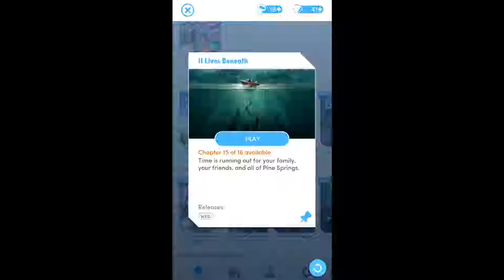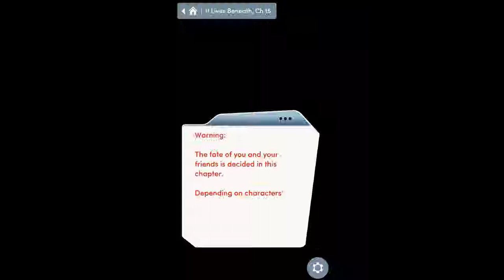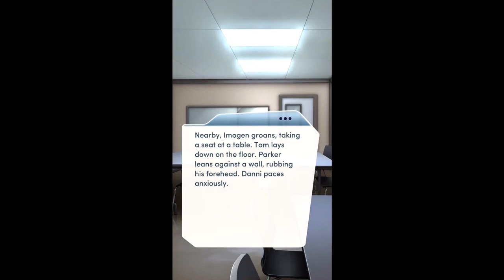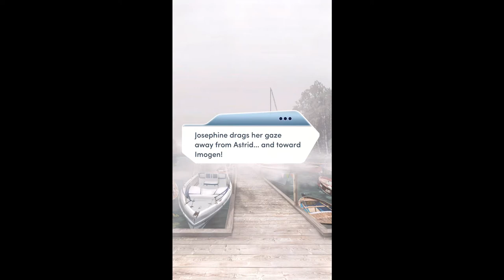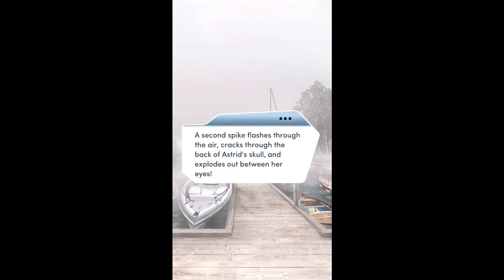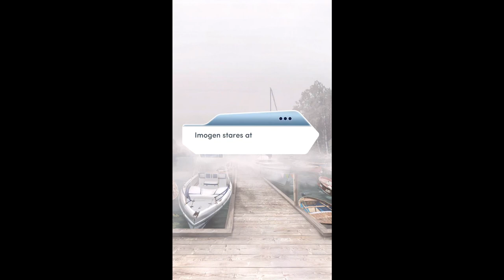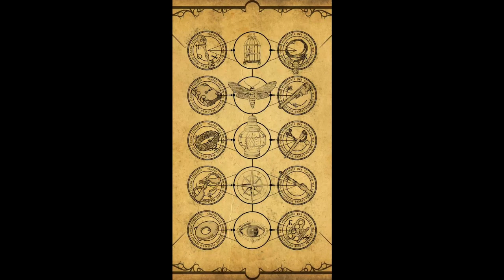JOSEPHINE'S TURN UP IS REAL! (Diamonds) Choices: It Lives Beneath Chapter 15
Choices: It Lives Beneath Chapter 15 by Pixelberry Studios